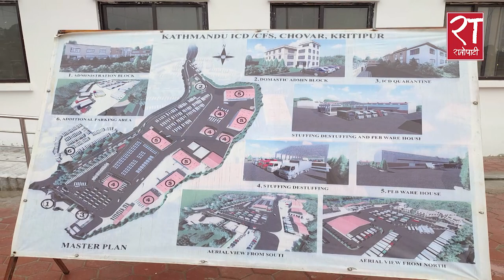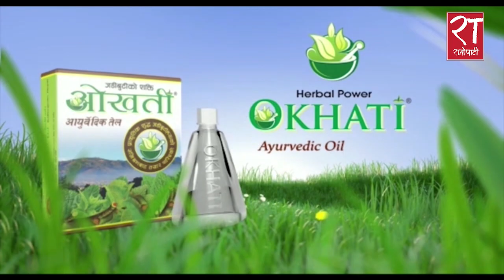चोभार सुख्खा बन्दरगाह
‘सुख्खा बन्दरगाह हामी हरियाली बन्दरगाह बनाउछौं’